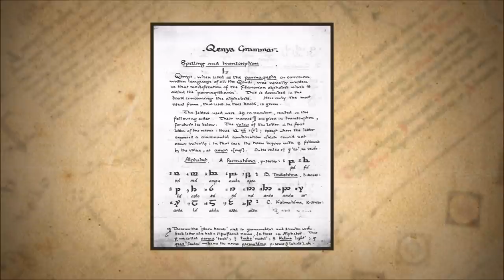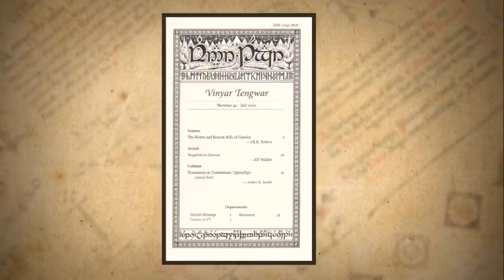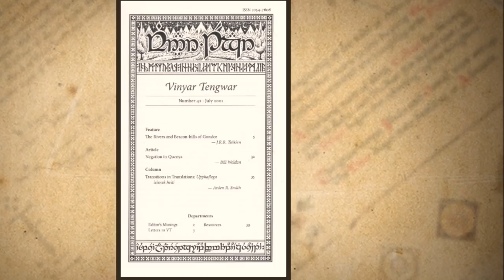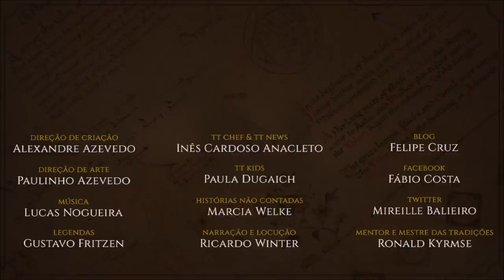O novo livro de Tolkien (2021) | TT 521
Descubra alguns materiais e textos “inéditos” que serão publicados no novo livro de Tolkien: The Nature of Middle-earth (A Natureza da Terra-média), editado pelo especialista Carl F. Hostetter.

APRESENTAÇÃO

Sérgio Ramos.

CONFIRA TAMBÉM!

*TRILHA SONORA*

Trilha sonora do vídeo:
Músicas: Suonatore di Liuto

IMAGENS E ARTISTAS:

Ted Nasmith.

TAGS E HASHTAGS:

The Nature of Middle-earth, Carl F. Hostetter, The History of Middle-earth, Hostetter